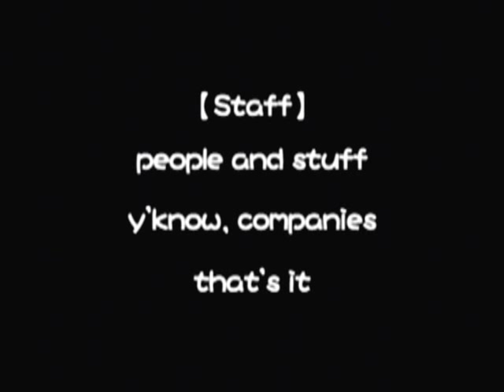Makai Kingdom Post Game: Start the New Game? (Etna)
With alternate losing ending, bet you never thought you'd see that on youtube. That prinny was annoying me...